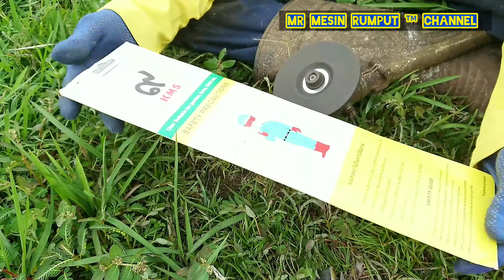Ramai yang tak tahu cara ini⁉️tajamkan Mata pisau Panjang 16,Brand KMS (made in Thailand )🇹🇭